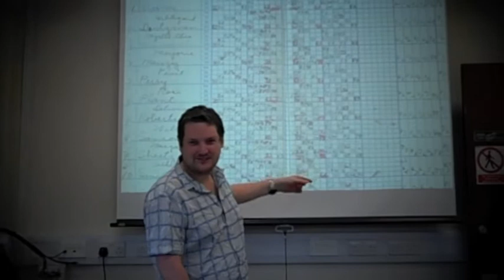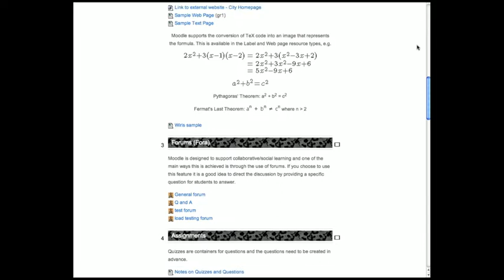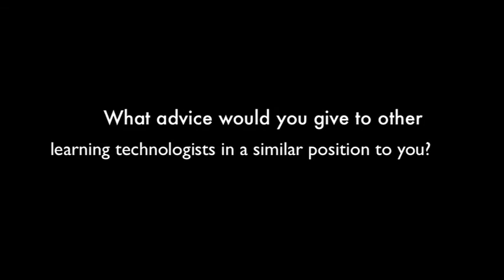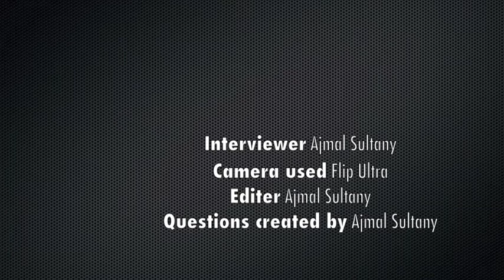Dr Ian Glover - PREDICT Project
Dr Ian Glover, Educational Technologist, Schools of Engineering & Mathematical Sciences, City University London

As part of the JISC funded PREDICT, we asked City University London educational technologists about their use of Moodle, which is at the centre point of our Strategic Learning Environment (SLE).

Find out more about PREDICT (Promoting Realistic Engaging Discussions In Curriculum Teams)